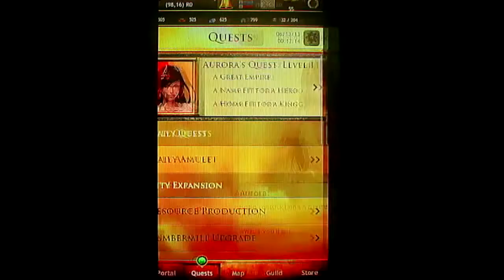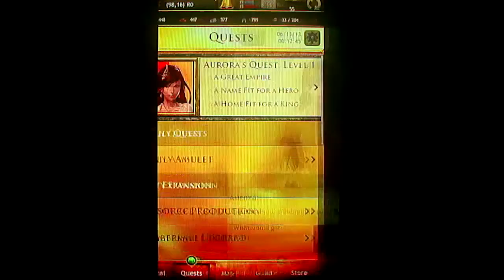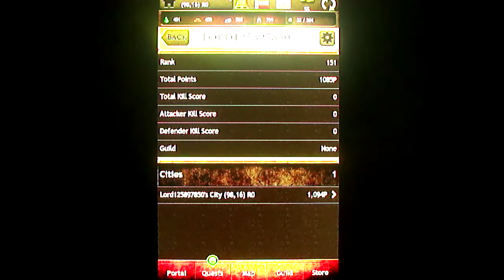Valor Android Gameplay